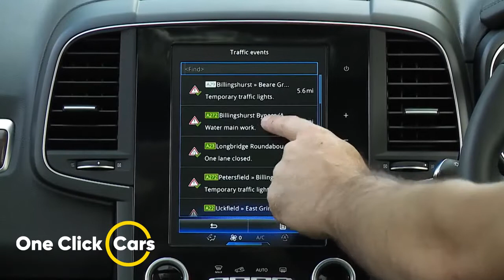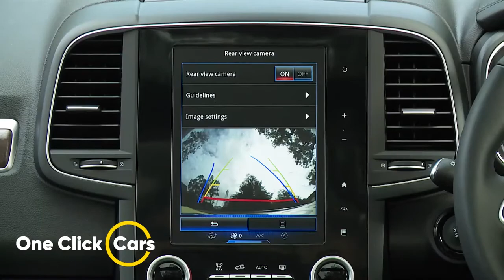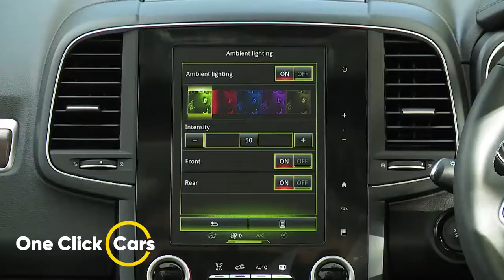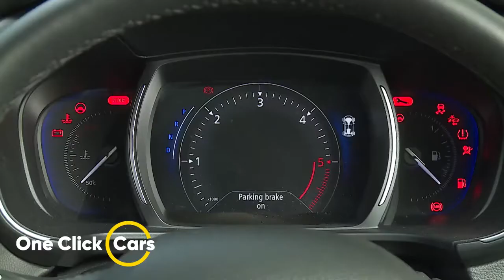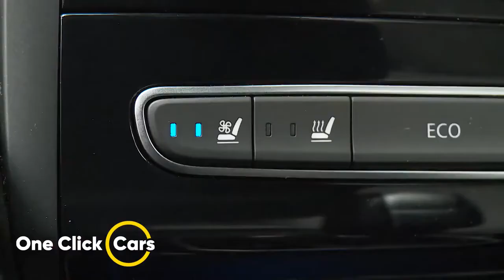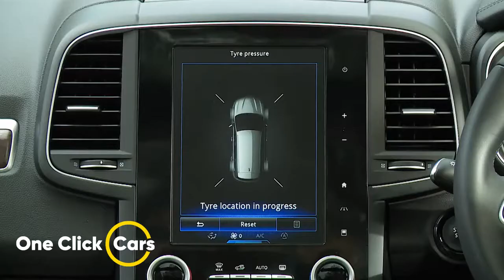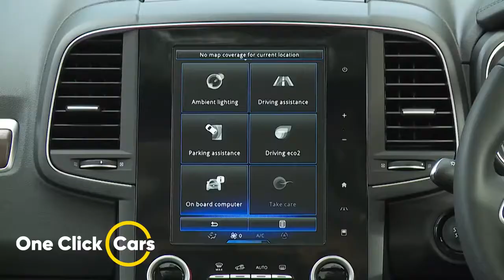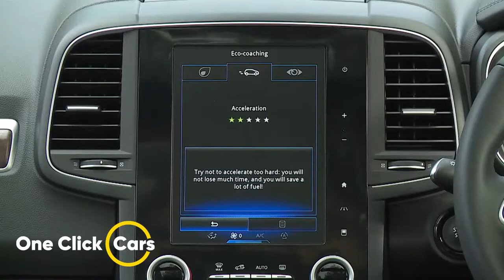Renault Koleos Car Review - Credit to One Click Cars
Credit to One Click Cars - Check out there youtube for other fantastic reviews.

Koleos buyers now choose between a couple of diesel engines; a 1.7-litre 150PS Blue dCi 150 unit with front wheel drive and a 2.0-litre 190PS Blue dCi 190 unit with 4WD. Both powerplants come mated to a seven-speed automatic X-Tronic gearbox. The auto is a CVT set-up that adjusts itself continuously whilst maintaining optimal engine speed and can also simulate gear shifts, producing more powerful acceleration.

The four-wheel-drive Koleos model comes equipped with ALL MODE 4x4-I technology borrowed from its X-Trail design stablemate. This enables you to select your driving mode - AUTO, LOCK or 2WD - and keep complete control of the powertrain on any terrain. For tarmac territory, there's also what's called 'Active Trace Control'. By using on board sensors to monitor speed, steering angle, throttle opening and braking effort, Active Trace Control brakes wheels individually, as required, to reduce understeer and help the driver steer a safer path through bends: it is particularly effective on slippery, wet roads.

Subtle styling changes to the front and rear of this improved Koleos give it a more assertive presence on the road, while the brand's distinctive Pure Vision LED headlamps are now standard across the range. There's a more prominent grille, smarter chrome trim and larger skid plates. Enhancements to the rear of the Koleos mirror those at the front, with a bigger skid plate, extra chrome trim and a bigger high-level brake light that complements the 3D effect Edge Light tail lamps. Finally, there are restyled two-tone alloy wheels.

Inside, the Koleos retains its class leading passenger space and refinement, while improved soft touch materials and revised satin trim inserts add further premium appeal. Rear seat passenger comfort is also improved, with the addition of a two-stage reclining seat back on all models.

For back seat folk, rear knee room remains amongst the best in its class at 289mm with rear passengers also benefitting from dual air vents, dual USBs (with two more in the front), a central armrest with cupholders and extra tinted rear windows. Though the Nissan X-Trail SUV this Koleos is based on can be ordered with 7-seats, this Renault is a five-seat-only model.

The spacious interior hasn't been designed at the expense of boot space. There's 458-litres of that with all seats in place and 1,690-litres with the rear seats down. Achieving maximum boot capacity is made easier thanks to the standard 'One-Touch' easy folding rear seats which can be folded (individually or all at once) via a button in the boot.

The Koleos represents the logical next step in Renault's gradual expansion of its Crossover SUV line-up. Now that the French brand is fully recognised as a producer of cars of this sort, this one should fare a lot better than its forgettable first generation namesake. Of course, the proven Nissan X-Trail design and underpinnings of this car will also help, though Renault has chosen to equip its contender to a level that positions it some way above the price of its Japanese cousin.